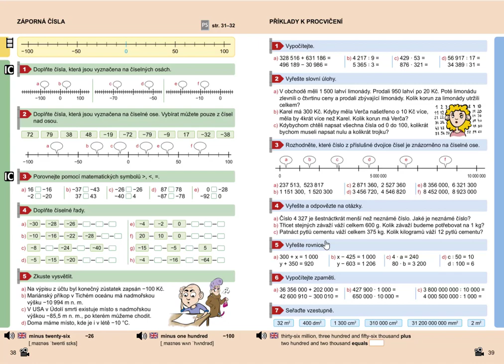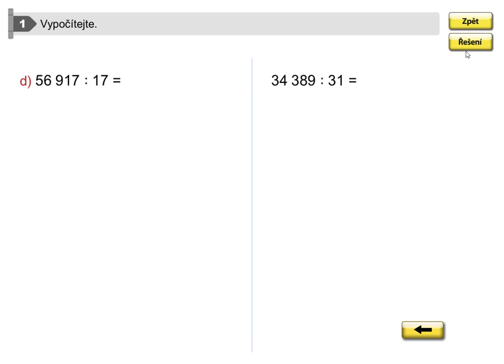Příklady k procvičení, Mat. mat. pro 5.roč., 2. díl, str. 39, cv. 1